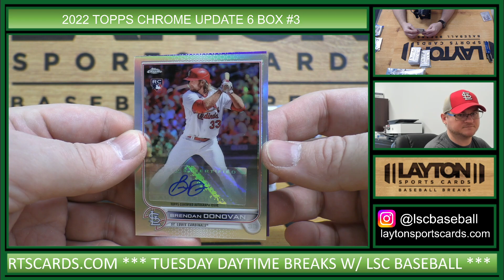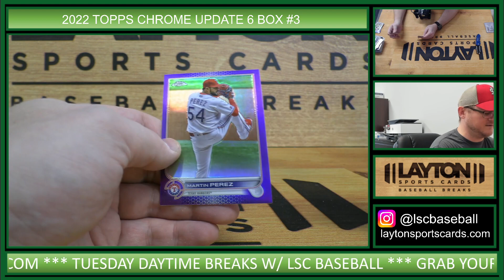2022 Topps Chrome Update Series Baseball Hobby 6 Box Break #3